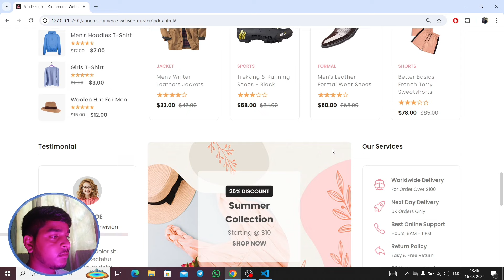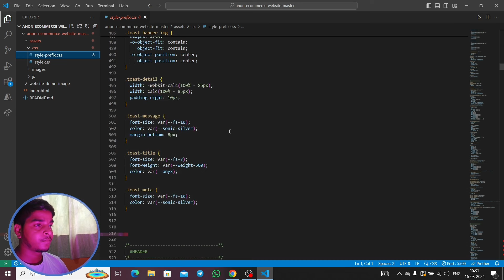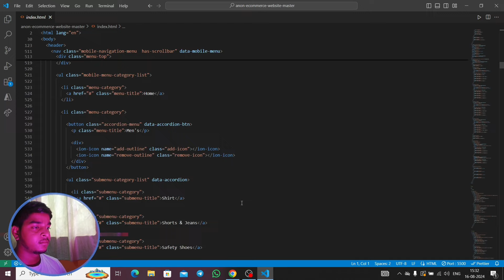Build Your Own E-Commerce Website from Scratch in 2024 | Full Tutorial!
🚀 Ready to build your next e-commerce project? In this video, we dive deep into the essential steps and best practices for developing a top-notch e-commerce website! Whether you're a beginner or a seasoned developer, this guide will help you create a fully functional and responsive e-commerce platform from scratch.

From setting up the front-end and back-end to integrating payment gateways and ensuring security, we've got everything you need to know. Watch till the end for bonus tips on optimizing your site for performance and user experience!

Source Code: Comment In Just 99rs

📌 **Topics Covered:**
1. Planning Your E-commerce Project
2. Choosing the Right Tech Stack
3. Setting Up the Front-end (HTML, CSS, JS, React/Next.js)
4. Building the Back-end (Node.js, Django, etc.)
5. Integrating Payment Gateways
6. Implementing User Authentication
7. Managing Product Listings and Inventory
8. Building a Shopping Cart and Checkout System
9. Securing Your E-commerce Site
10. Optimizing for SEO and Performance
11. Deploying Your Website
12. Maintaining and Scaling Your E-commerce Platform

👨‍💻 **Useful for:**
- Web Developers
- E-commerce Entrepreneurs
- Full-Stack Developers
- Computer Science Students
- Anyone Interested in Building E-commerce Websites

 [Coderjetsetjoy] – Simplifying web development one project at a time! 💻

**Chapters:**
0:00 - Introduction
1:00 - Planning and Tech Stack
4:00 - Front-end Development
7:00 - Back-end Development
10:00 - Payment and Security
13:00 - Deployment and Optimization